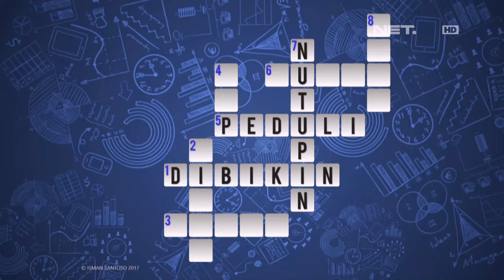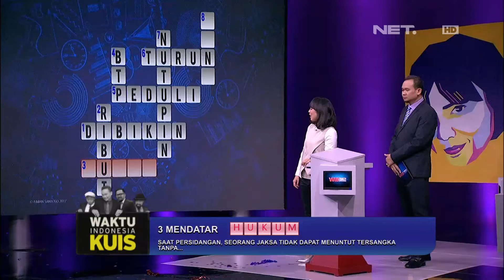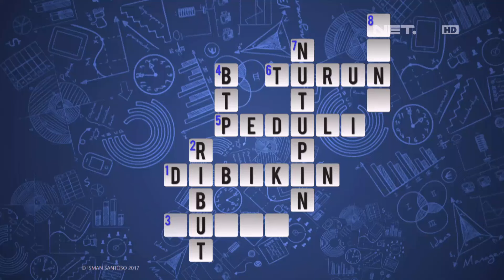Berkali kali Hampir Benar, Peppy dan Akbar Malah Pilih Jawaban Salah (2/4)